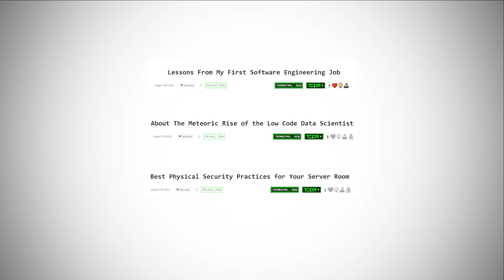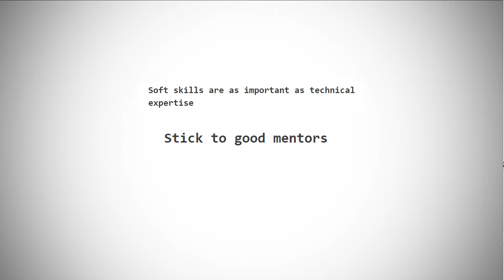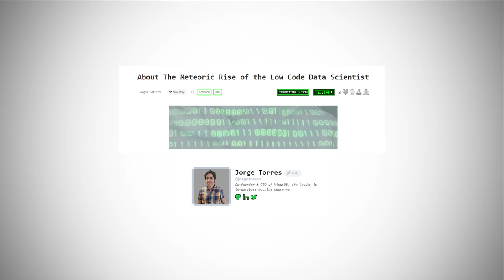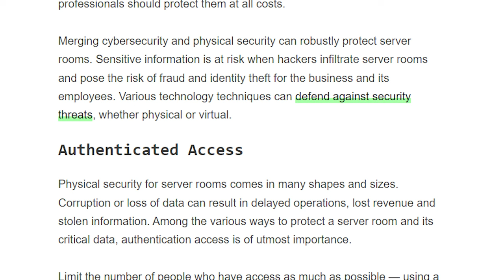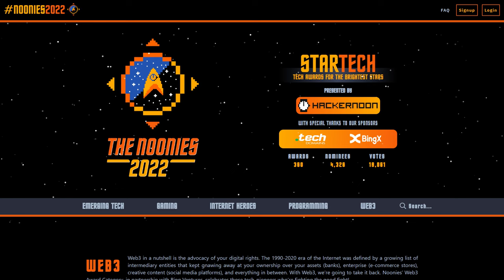Software Development Tricks Coding for Beginners and More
This week on HackerNoon’s weekly roundup, we looked at three articles from software developers that taught us a little about how to make the most out of your job, why low-code solutions might change the world of data science and how to secure a server room.

Don't forget to check out the Noonies at noonies.tech

Presented, written and edited by Nicolas Ng

Thumbnail and outro art by Joshua Omale